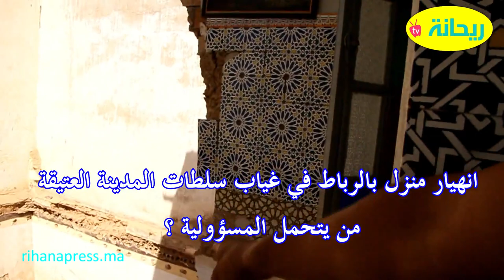أرواح الناس في خطر..انهيار منزل بالمدينة العتيقة بالرباط في غياب السلطات المحلية